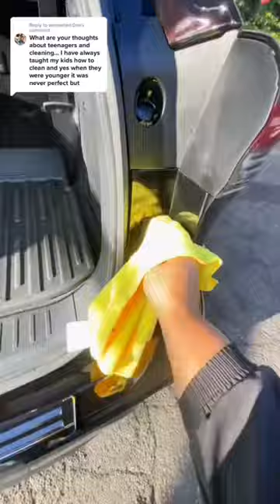Teaching kids how to clean